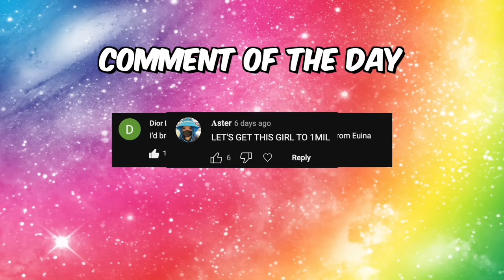She's PRETTIER so I gave her BAD PLASTIC SURGERY @IBellaYT (Maple Hospital)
with @IBellaYT @1Animax